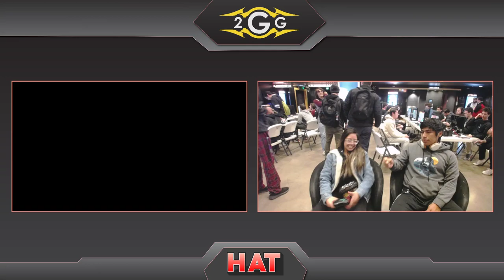HAT 99 - ThumperGuy (Pokemon Trainer) Vs. spakfuls (Isabelle) Winners Side - Smash Ultimate